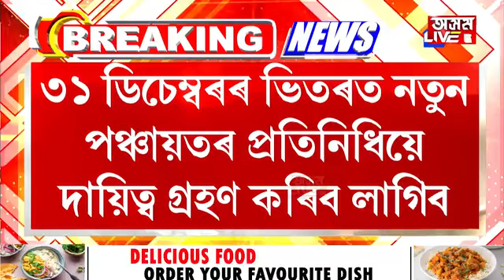৩১ ডিচেম্বৰৰ পূৰ্বে অসমত হ'ব পঞ্চায়ত নিৰ্বাচন।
৩১ ডিচেম্বৰৰ পূৰ্বে অসমত হ'ব পঞ্চায়ত নিৰ্বাচন। পঞ্চায়তৰ সংখ্যা হ্ৰাস নকৰাকৈ পঞ্চায়তৰ সীমা নিৰ্ধাৰনৰ নিৰ্দেশ মুখ্যমন্ত্ৰীৰ।